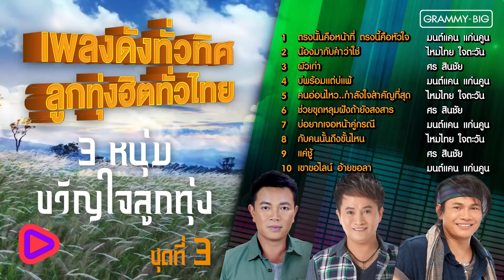เพลงดังทั่วทิศ ลูกทุ่งฮิตทั่วไทย 3 หนุ่มขวัญใจลูกทุ่ง ชุดที่ 3 | มนต์แคน , ศรสินชัย , ไหมไทย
00:05 ตรงนั้นคือหน้าที่ ตรงนี้คือหัวใจ - มนต์แคน แก่นคูน
04:22 น้องมากับคำว่าใช่ - ไหมไทย ใจตะวัน
08:53 ผัวเก่า - ศร สินชัย
13:03 บ่พร้อมแต่บ่แพ้ - มนต์แคน แก่นคูน
17:21 คนอ่อนไหว..กำลังใจสำคัญที่สุด - ไหมไทย ใจตะวัน
21:09 ช่วยขุดหลุมฝังถ้ายังสงสาร - ศร สินชัย
25:37 บ่อยากเจอหน้าคู่กรณี - มนต์แคน แก่นคูน
29:53 กับคนนั้นถึงขั้นไหน - ไหมไทย ใจตะวัน
34:06 แค่ชู้ - ศร สินชัย
38:34 เขาขอไลน์ อ้ายขอลา - มนต์แคน แก่นคูน